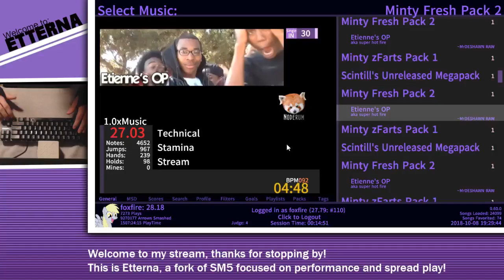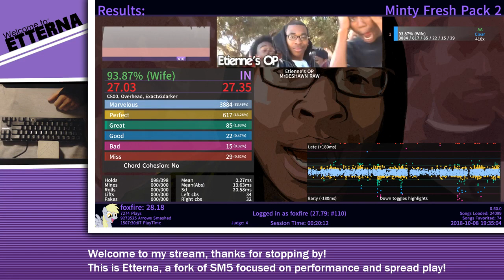Etienne's OP [93.87% WIFE | 27.35]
This file is dumb, and I am dumb for playing it. Long file with some really fast spikes, it pushed me a lot!

I live-stream every Monday at 6pm EST!